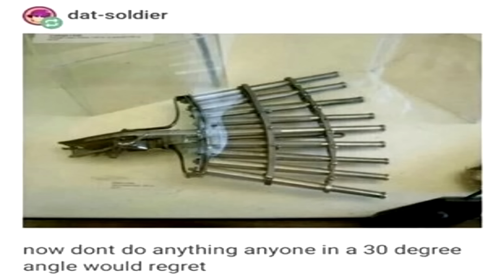you thought you've seen it all boy